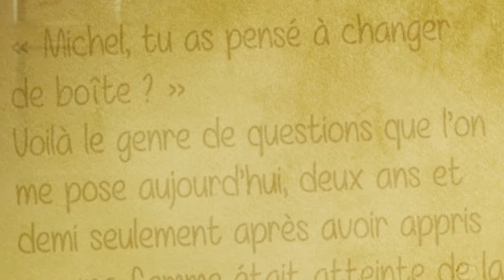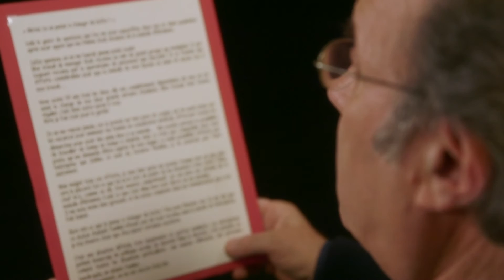Des mots pour Alzheimer lecture par Daniel Rousso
Campagne 2016 - Des mots pour Alzheimer lecture par Daniel Rousso